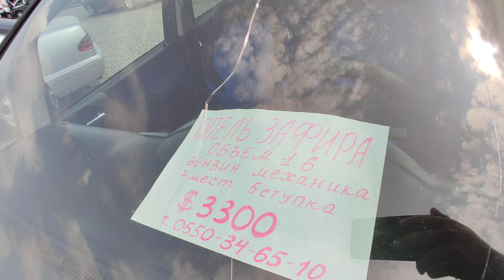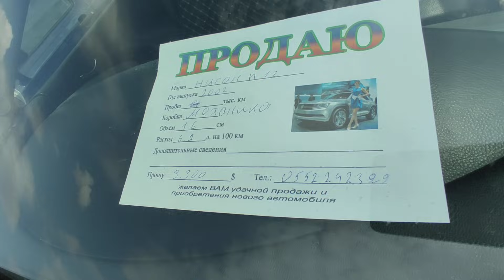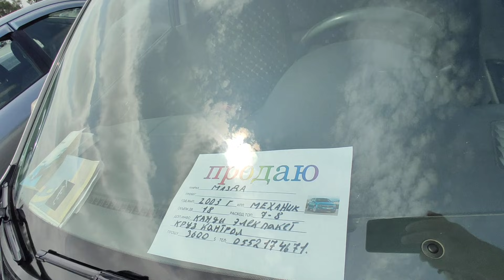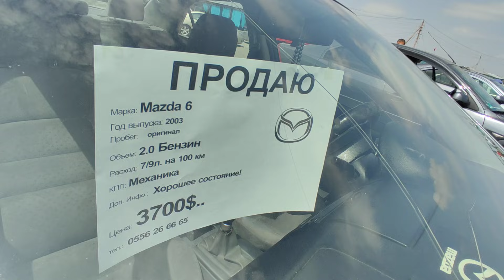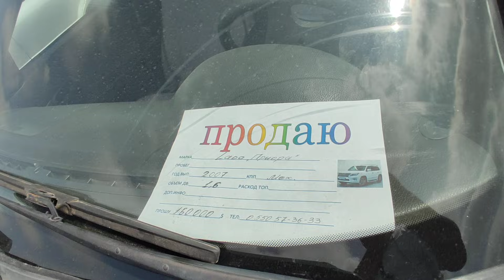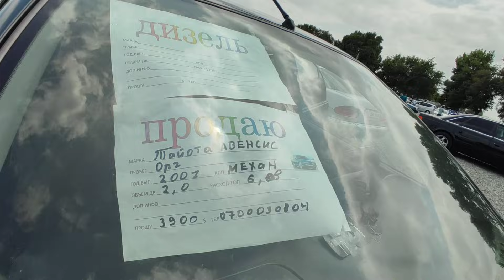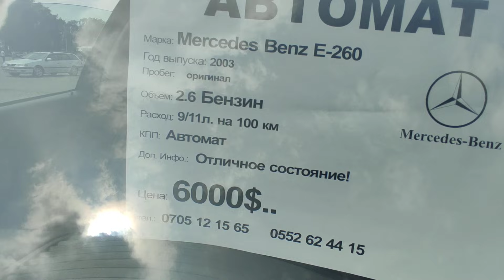ИДЕАЛ МЕРСТЕР 124 👍👍🚗АРАЛАШ УНААЛАР АВТО РЫНОК БИШКЕК 14 08 21